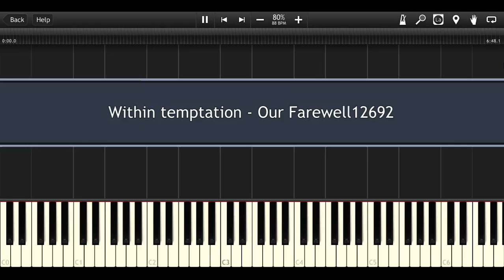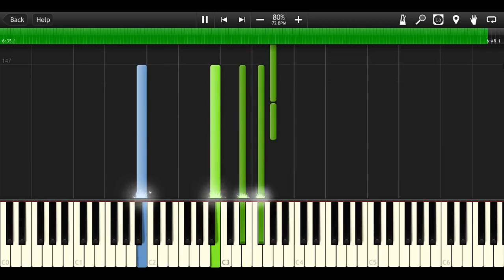Within Temptation - Our Farewell [Piano Cover Tutorial] (♫)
How to play Within Temptation - Our Farewell (Instrumental MIDI + Synthesia)